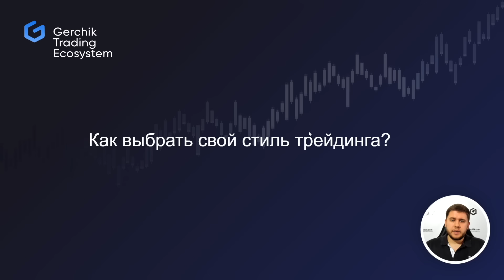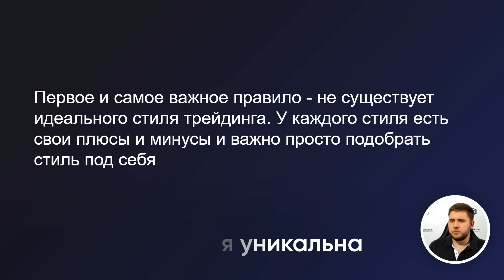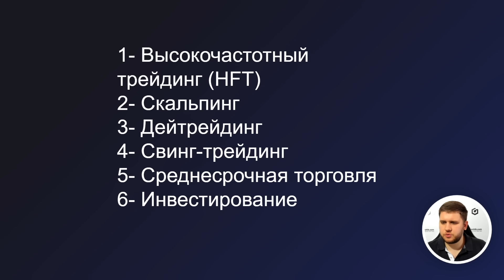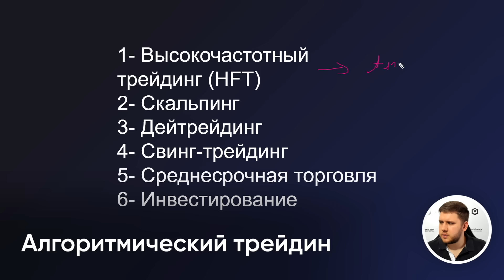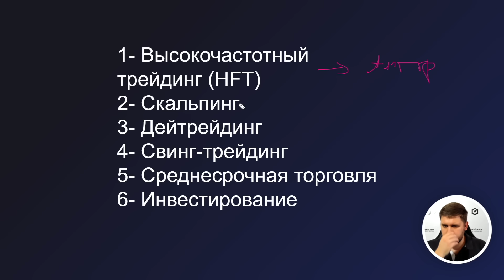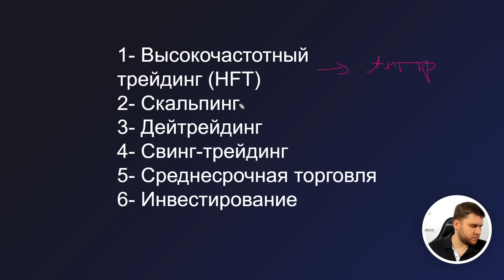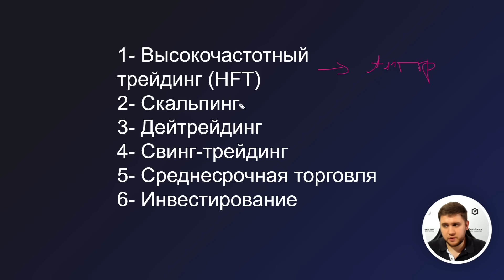Как правильно подобрать стиль торговли в трейдинге? От скальпинга до свинг-трейдинга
Привет, друзья, вы на канале Александра Герчика. Сегодня мы разберем тему выбора своего собственного стиля торговли в трейдинге. Важно понимать, что не существует идеального стиля, который подходит для всех трейдеров. Каждая торговая стратегия может быть успешной, но при определенных условиях поведения рынка.

Первый шаг в выборе своего стиля торговли - это остановка внимания на своих личных предпочтениях. Каждый трейдер уникален и имеет свои сильные стороны и слабости. Вы узнаете, как понять, какой стиль больше соответствует вашим интересам и личным целям. Кроме того, важно понимать, что у каждой торговой стратегии есть свои плюсы и минусы. Мы рассмотрим различные подходы, такие как высокочастотный трейдинг, скальпинг, day-трейдинг, свинг-трейдинг и среднесрочная торговля, чтобы помочь вам понять их особенности и применимость в разных ситуациях на рынке.

Однако выбор стиля торговли не должен зависеть только от возможных доходов. Мы рассмотрим важный аспект - ваш психотип. Вы узнаете, почему так важно подбирать стиль торговли, учитывая вашу индивидуальную психологическую природу. Некоторым трейдерам больше подходит быстрый и динамичный стиль, в то время как другие предпочитают более спокойный и основательный подход. Обязательно досмотрите выпуск до конца, чтобы не пропустить много важной и полезной информации!

Получить базу знаний в трейдинге можете на за 3 месяца на модуле «Трейдинг Эволюция: Основы»:

🚀 Получите БЕСПЛАТНЫЕ актуальные 4 торговые алгоритма для безубыточной торговли

Пройдите бесплатный мини-курс и узнайте за 5 дней, насколько трейдинг подходит именно вам:

💸 Регистрируйтесь по нашей партнерской ссылке на ByBit, чтобы получить до $30 000 бонусов на депозит